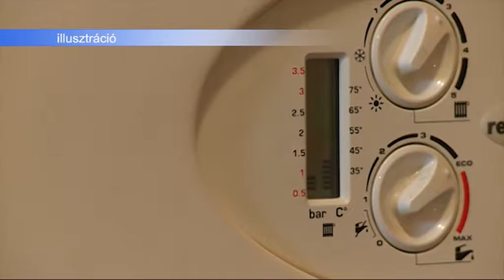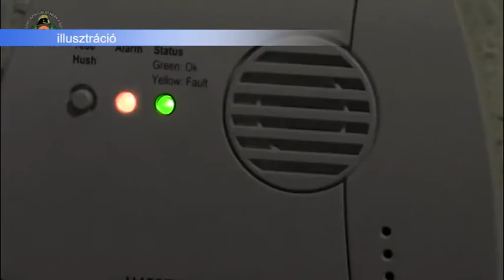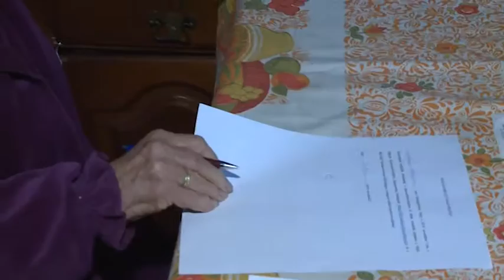181107 Esti Mérleg